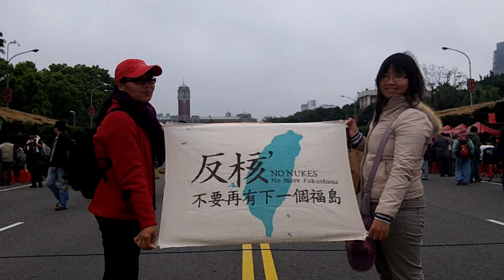總統府反核No Nuke+Global Economy-anonymous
"No Co-operation 停止運轉! No-Delay 不要拖延! No-Nukes 立即廢核!"

After 24 days of OccupyChamber佔領議場, its established SunflowerMovement太陽花運動 advocated SunflowerEverywhere遍地開花, & it has since awaken the public spirit of social, cultural, political & environmental reform in Taiwan islandwide. Such as NoNukes反核運動: Stop the problematic and budget-wasting nuclear power plants No. 4/3/2/1.

‪#‎Taiwan‬ Brief History 台灣簡史：

-1895~1945: Japanese colonial period. 日本治台50年。

-1947: KMT (Chinese Nationalist Party) retreated from China civil war to occupy Taiwan & initiated ROC (apart from PROC) with a martial law. Over hundreds of thousands of Taiwanese were tortured, killed or vanished in 4 decades of White Terror (unidentified for Top Classified). 國民黨自中國內戰被推翻後，以中華民國之名撤退/殖民/接管台灣，實行戒嚴專制約半世紀，‪#‎二二八‬ ‪#‎白色恐怖‬ 時期，被刑求/屠殺/失蹤的民眾難以估計（自數千至數十萬人數因國安理由未能公開）。

-1971: PROC China claimed ROC Taiwan ownership from UN. China regards Taiwan as a rebel region that must be reunited by force if necessary. 聯合國決議一個中國，佔領台灣的中華民國從此喪失國際主權。

-1992: Taiwan & China became "1 country 2 systems" according to PROC-ROC secret agreement. 國民黨開始倡導模稜兩可的 ‪#‎一中各表‬ ‪#‎一國兩治‬。

-2000: With the election of President Chen Shui-bian from the opposition Democratic Progressive Party, Taiwan changed from One Party Dictatorship into Corporatocracy, as most of the financial & political power still controlled by KMT. 雖有首位民選總統陳水扁，但民進黨並未積極 ‪#‎轉型正義‬，而國民黨仍舊掌握大多數資源，台灣由一黨獨裁變成權貴政治。

-2008: Corruption allegations undermined Mr Chen's popularity and contributed to the DPP's loss to a resurgent KMT. 民進黨爆發貪瀆，執政權回歸國民黨。

-2014: ‪#‎OccupyCongress‬ (0318~0424) by students, activists, NGOs & pro-Taiwan independent groups united to fight the tyranny China Trade Pacts & the systemic corruption of KMT government, turned into the national Sunflower Movement. 以台北社運圈為中心的反服貿運動，在318佔領立法院後壯大為全島響應的太陽花運動。

-2015: New generation start to use citizen power calling for changes, such as the legislative, constitutional and educational reform. There is no turning back for democracy Taiwan. 新生代受到太陽花運動鼓舞, 公民運動與投入政治開始蔚為風潮